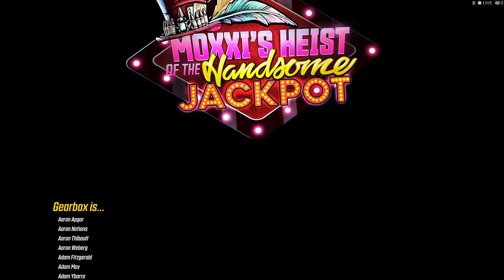Borderlands 3| Gameplay Part 51